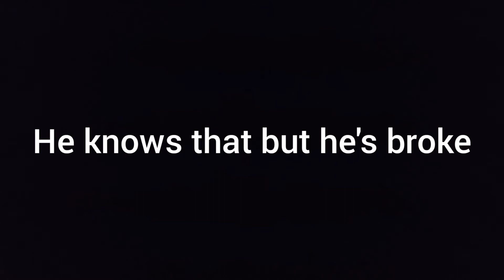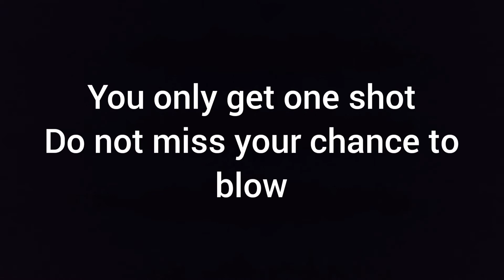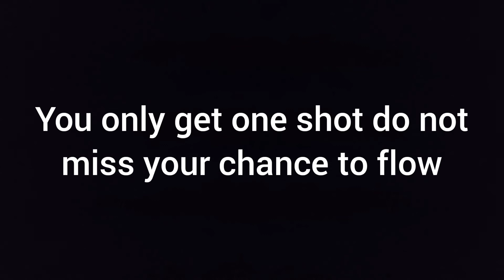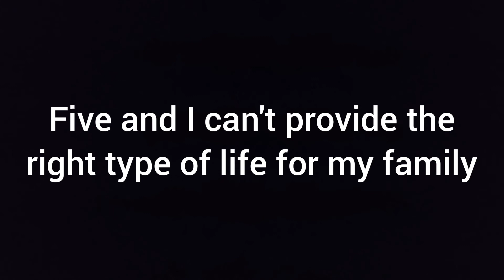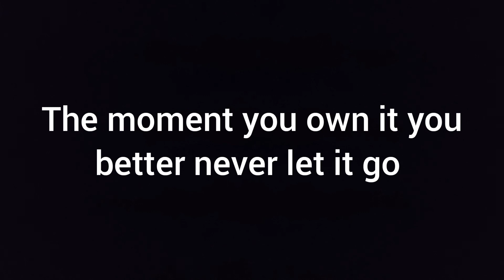Lose yourself Maria Fiselier | Lyrics